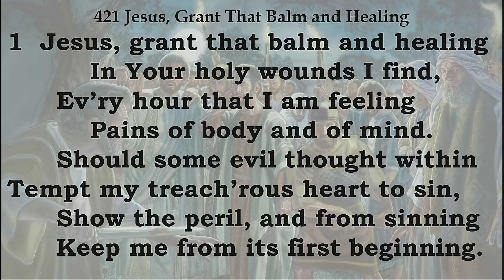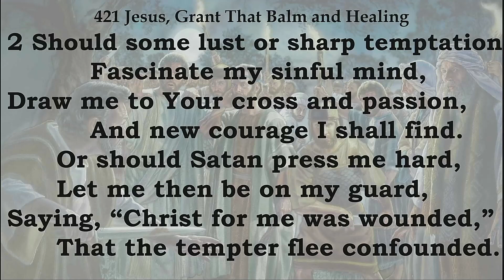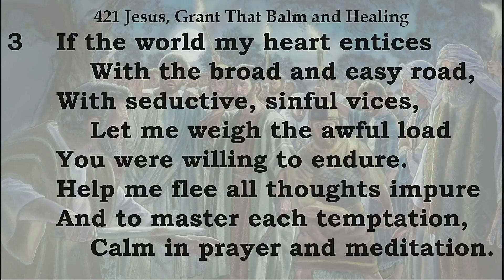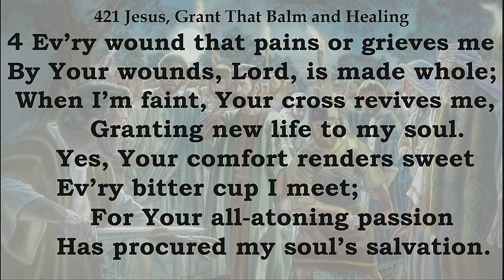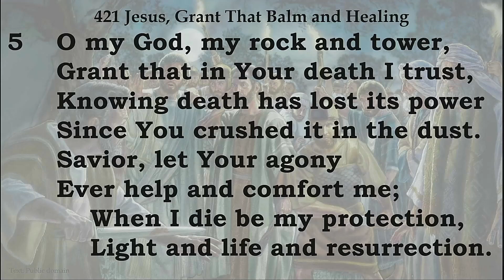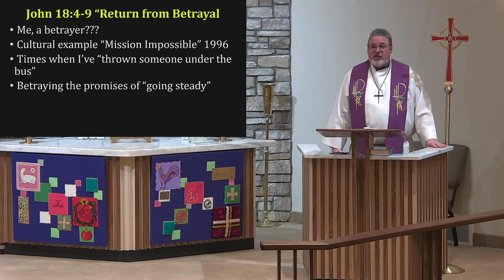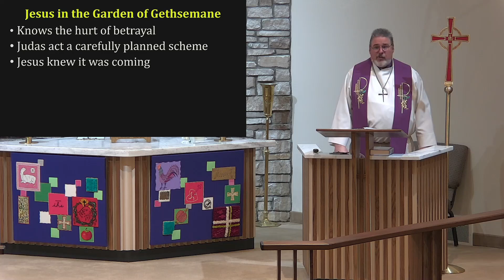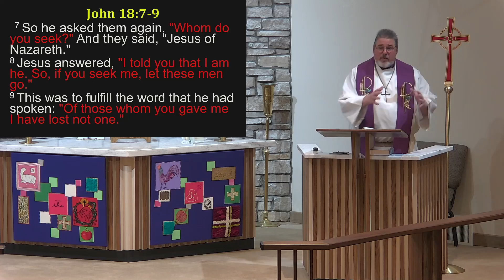LOG Midweek Lent #2 Sermon "Return from Betrayal" 3/03/21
Tonight's Message is based on John 18:4-9. We look at how we might be guilty of betraying confidence with one another, as well as how we betray our Lord. We look at the examples from 2 Samuel of King David betraying the trust of one of his Mighty Men, Uriah the Hittite, We also look at Jesus betrayal in the Garden. In His humanity He knows just how much the betrayal of a close friend hurts. Yet we see in the garden Judas betrayal did not catch Jesus by surprise. He knew all that would happen, and was in control of the situation every step of the way.